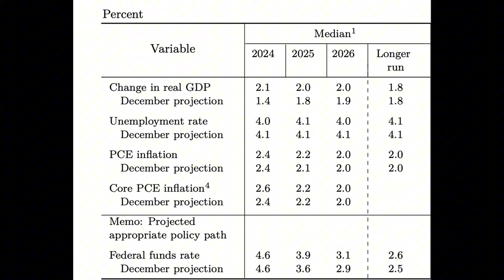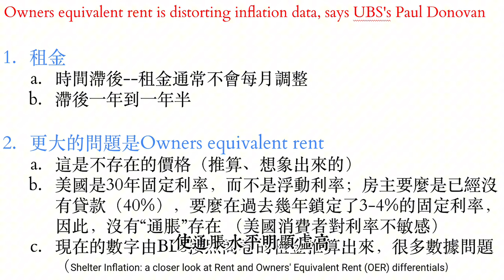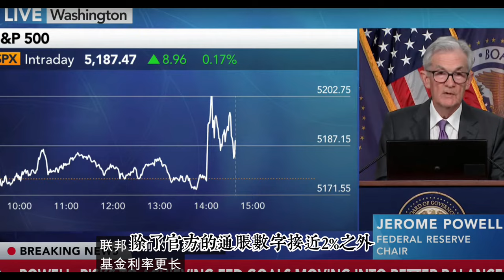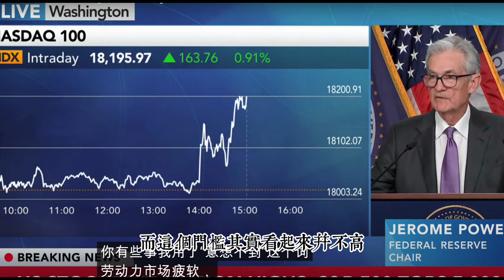通脹高於預期，美聯儲為何還要今年3次減息？美股